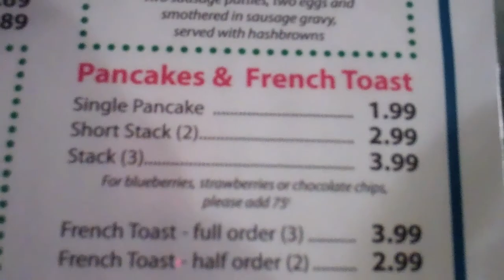Camping With Cara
Had a great weekend with my baby.

Transcript of the video:

Marcus: Here's our little cabin. It's the size of our bathroom!

Cara: Moon pie.

Marcus: Let's lock the door to keep all the creepy neighbors out. Dinner -- a microwave moon pie!

Cara: This would be a tight fit for some people.

Marcus: Let's see. Wow! Let's see what you look like in there. You got to take your clothes off!

Cara: No! I don't need my razor, and there's no room for it in there.

Marcus: No room, no razor? Excuse me, excuse me!

Cara: Look at that!

Marcus: Wow, extra space! You'll forget that!

Cara: I'll just put that back in my bag.

Marcus: We got a fireplace. It's nice and warm! Here's a high quality TV. It's good! I hope there won't be a slight gust of wind tonight. Obviously, you're having a problem there.

Cara: Pie? It's very good.

Marcus: I thought you were trying to lose weight.

Cara: Two bites.

Marcus: Yeah, right! That's how it starts! Pretty soon, you'll be eating the whole box. I'll split this one. This one doesn't want to go down. It's good! It's cooling off a bit.

Cara: Let's make the bed.

Marcus: Alright! I say we unmake the bed!

Cara: I'm not sleeping in that bed unmade.

Marcus: Did you bring sheets? Are you serious?

Cara: Yes!

Marcus: No way! I see we brought some booze!

Cara: I'm hiding from Marcus. Let's see how long it takes him to notice that I'm not behind him. He's over there. Do you see him? Maybe I'll scare him. He's oblivious! That was a perfect casting.

Marcus: I'm the master caster! Do you see that -- it's huge! Let's get it right under that tree.

Cara: It's kind of cold for fish, isn't it?

Marcus: It is kind of cold.

Cara: There's not really a front moving in. If you catch me with that tri-hook, that's going to hurt. Tell me, what do you love most about fishing?

Marcus: I just love being outdoors, but mainly, I just like pulling them in. That's where the fun is.

Cara: I wish I had some gloves.

Marcus: I know, it's freaking cold out here! I went fishing this morning and I want to show you my huge catch. It's a monster! I did get a three pounder, but I didn't get it on camera, so you can believe me or not! What do we got cooking?

Cara: This is corn bread something and a can of beans. Vegetarian burgers are over there.

Marcus: Vegetarian burgers. We know who went to the store. Look at that! That should be illegal to put on a grill!

Cara: I didn't say it was better for you.

Marcus: No meat!

Cara: And it comes with grill marks!

Marcus: It does, doesn't it -- to make it look as real as possible.

Cara: When this is done, I'm not sure how we're going to get it off because we don't have any hot pads.

Marcus: Hold that. It's hot! It's actually not that bad. Are you ready? Uno, dos, tres!

Cara: Just put it on the ground.

Marcus: It's no big deal. This one's hotter. Snap! Ouch! Let's get these meatless patties.

Cara: They'll cook fast.

Marcus: Yeah, delicious! Do you know what you want to get?

Cara: Not yet.

Marcus: Something vegan?

Cara: They don't have vegetarian selections here. It's ok, I'll figure out something. I'm thinking about a biscuit.

Marcus: Just get some gravy.

Cara: They have some veggies in it. I'll probably get that with the biscuit.

Marcus: Sounds yummy!